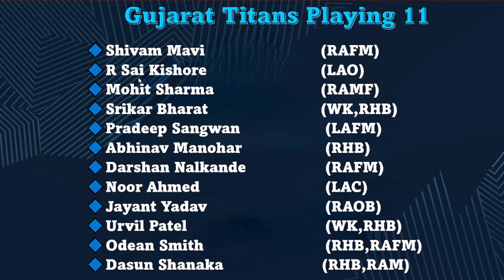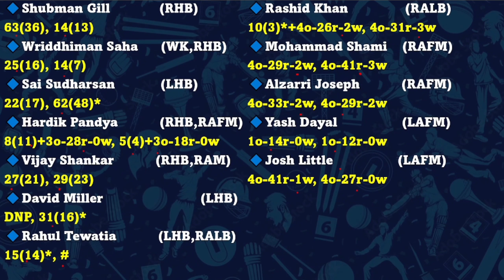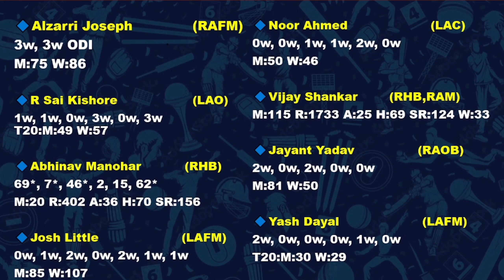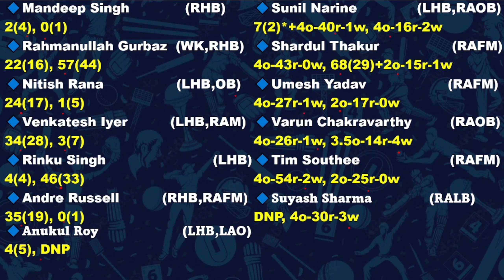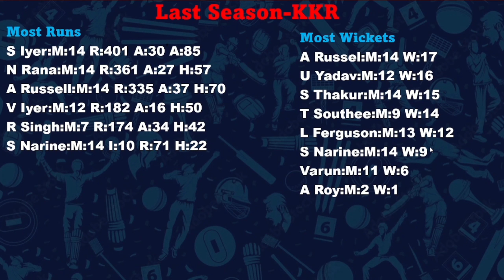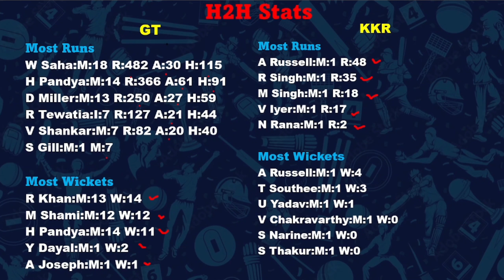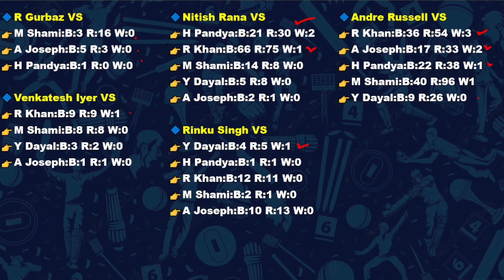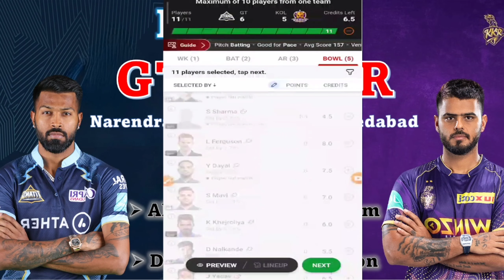GT vs KKR | GT vs KOL Dream11 Prediction | GUJ vs KOL My11circle Team | GT vs KOL IPL Match |IPL2023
GT vs KKR | GT vs KOL Dream11 Prediction | GUJ vs KOL My11circle Team | GT vs KOL IPL Match | IPL 2023

gt vs csk preview
gt vs che match prediction
guj vs che my11circle team
gt vs che gamezy team
gt vs che prediction
gt vs che match analysis
gt vs che analysis
gujarat vs chennai dream11
gt vs che match
gt vs che match dream11 team
gt vs che dream11 team